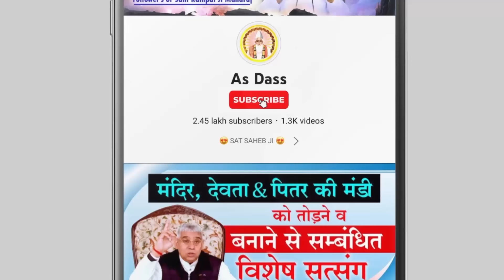हनुमान जी और भगवान की वार्ता- गलती करने वाले इस कथा से लें सीख🔥🔥🥹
My Guruji is Great, Malik Ka sandesh, Guruji Sandesh LIVE